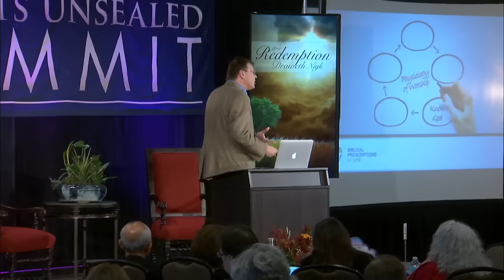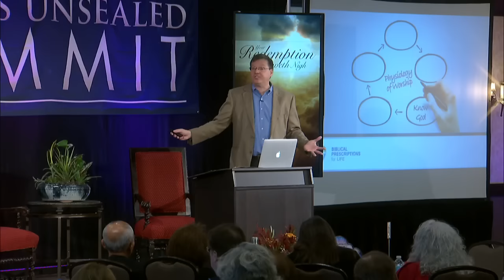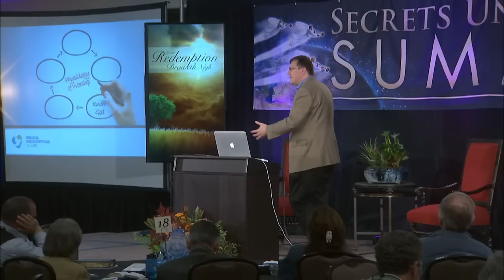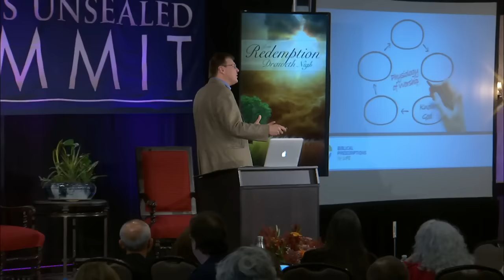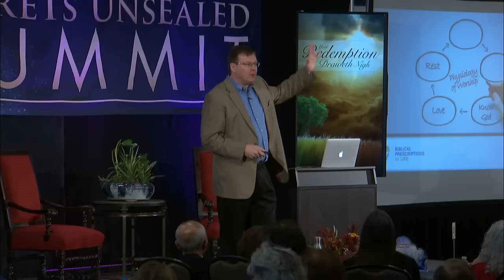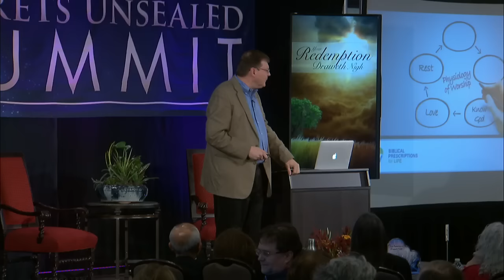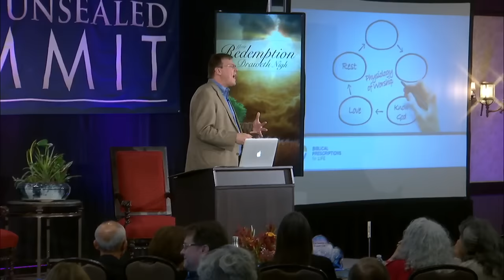Summit 2016 - Psychology of Worship - Dr. James Marcum - 11 of 15